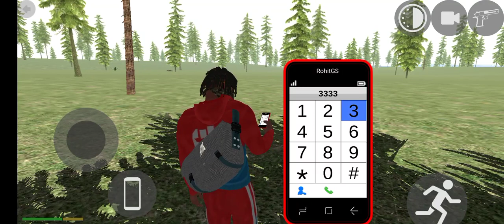Indian Bikes Driving 3d | 2000 Dinosaur + 2000 Lamborghini | Funny Gameplay Indian Bikes Driving 3d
Indian bike driving 3D gamer
Indian bike driving 3D games
Indian bike driving 3D gaming
Indian bike driving 3D dinosaur update
Indian bike driving 3D new sports bikes collection
Indian bike driving 3D new sports cars collection
Indian bike driving 3D all new cheat codes update
Total gaming